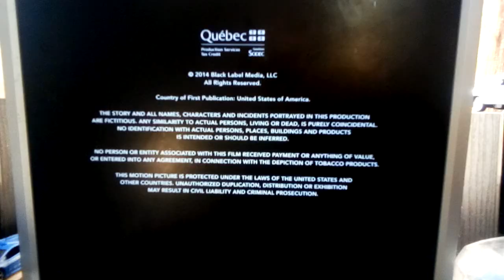Distributed by Warner Bros. Pictures (2014)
closing. "The Good Lie" (2014).